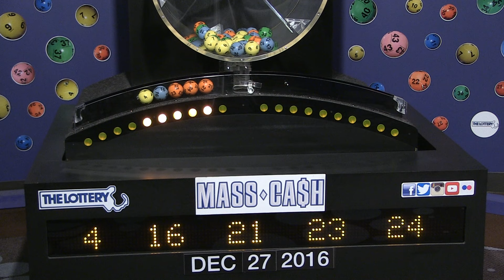Mass Cash Game Drawing: Tuesday, December 27, 2016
The official winning numbers in the Mass. State Lottery's Mass Cash Game drawing for Tuesday, December 27, 2016 are: 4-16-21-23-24.